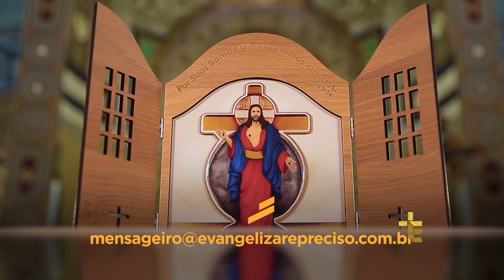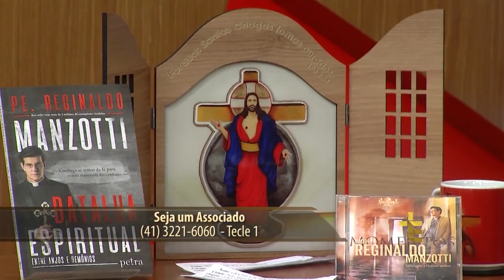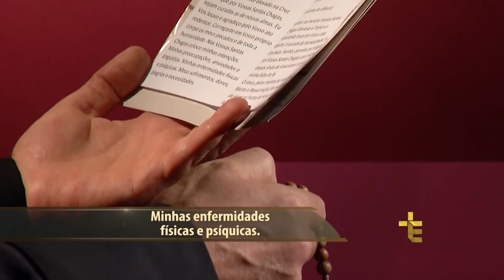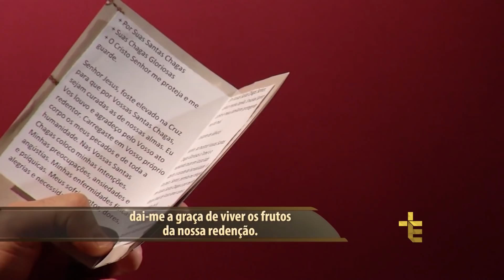Terço das Santas Chagas | Padre Reginaldo Manzotti | 2 de Janeiro de 2019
Hoje é o 3º Dia da Novena das Santas Chagas Restaurai a Vida Financeira.